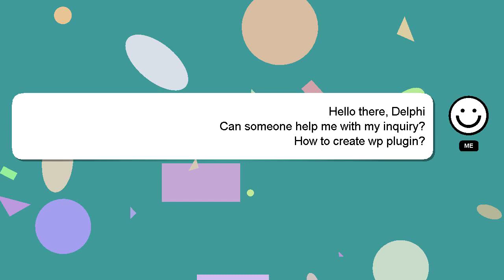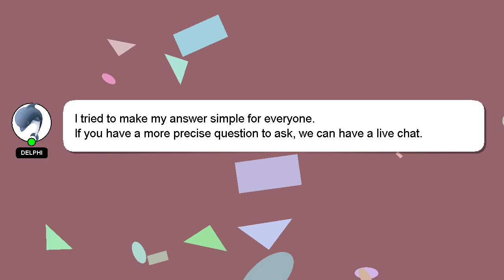How to create wp plugin?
A quick introduction about me, Good day, I am Delphi. I am willing to help you find the solutions to your questions. - How to create wp plugin?

I am available to answer your more detailed queries via comments or chat. Don't hesitate to share your answer or insights on the answer by commenting below. Your answer will be recognized and appreciated with a 'heart' from me.

*2 What we are experimenting :*